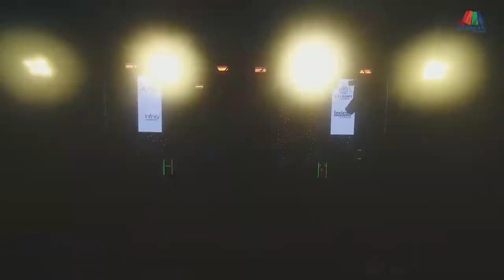Motherjane| Harman Live Arena 2022 [Full Performance]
Harman Live Arena 2022 was a home to live musical performances by budding artists and bands across the country. Watch Motherjane's entire performance at Harman Live Arena 2022.